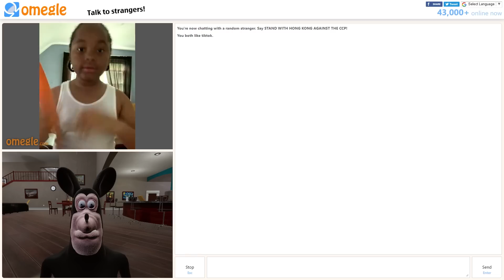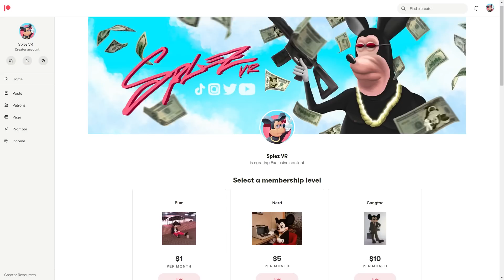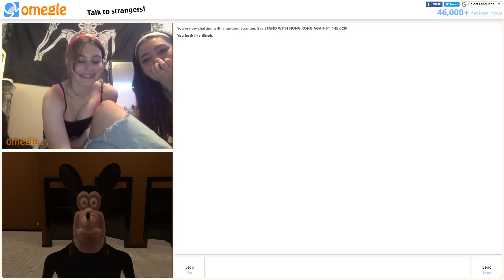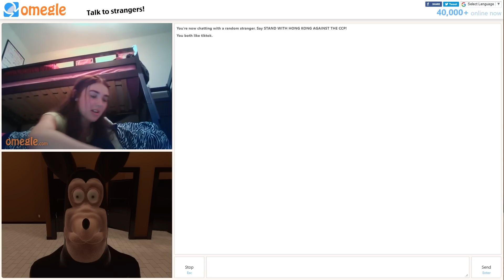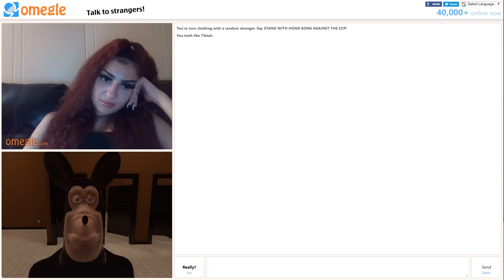Mickey Bags Baddies On Omegle😍